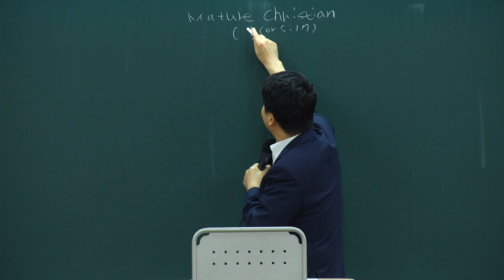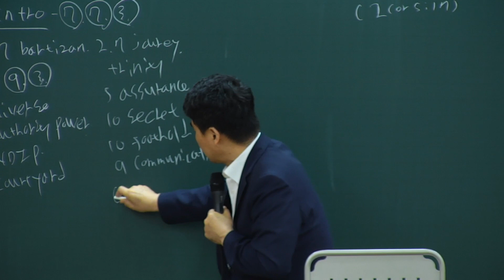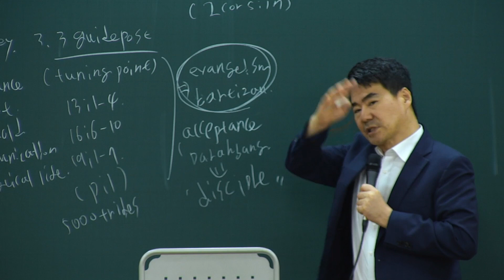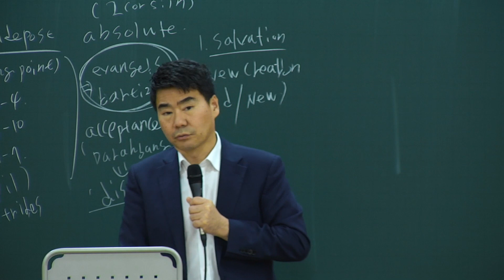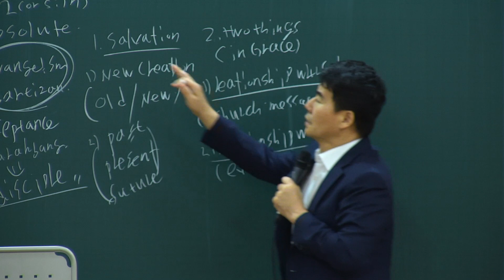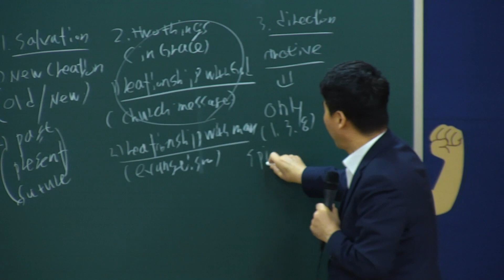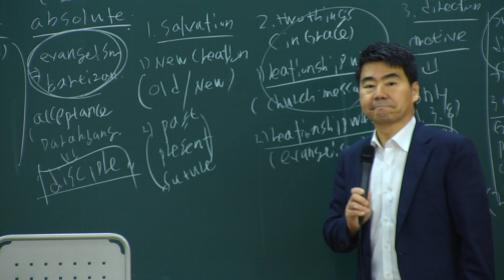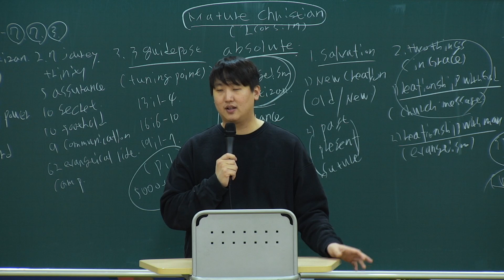10.09, 2023 “ The Life of a Mature Christian”,2co5:17